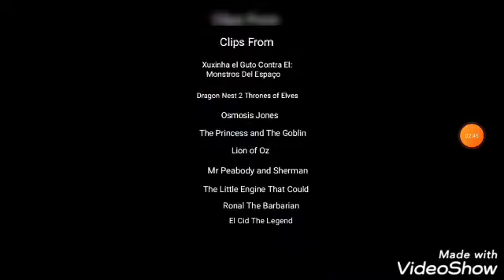Defeats of My Favorite Animated Non Disney Villains Part 19